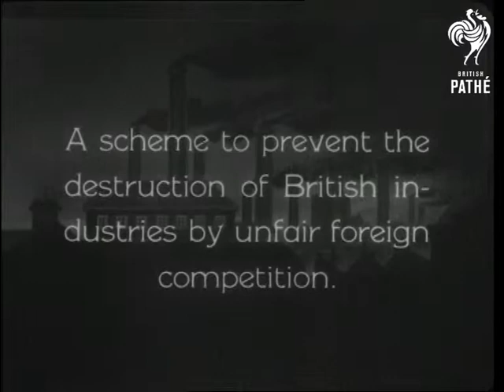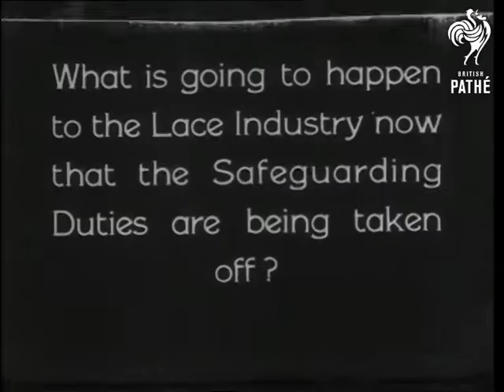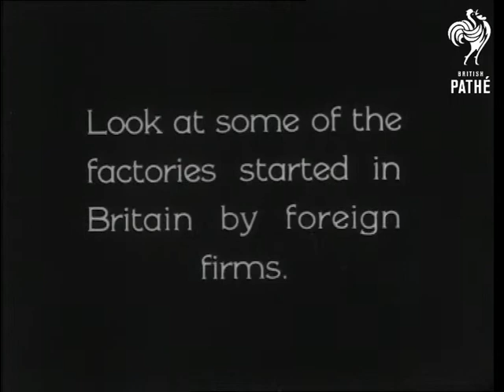Safeguarding AKA Safeguarding A Nation Record A (1930)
c 1930

Begins with a short shot of what looks like a primitive clapperboard being used to begin a shot.  On set is a man in Dickesnian style clothing.  Rather strange.  Probably unrelated to the film that follows.

Title "Safeguarding" then a subtitle over a pictorial representation of a smoky industrial town "What is Safeguarding?"  This is replaced by the intertitle "A scheme to prevent the destruction of British industries by unfair foreign competition."  then "Under Safeguarding, the foreign importer has to pay a duty before his goods enter Britain."  An intertitle follows, this time in larger writing on a black background (for emphasis presumably) which reads: "Just as the British importer has to pay a duty when he sells abroad."  Different intertitles with different typefaces continue:  "These Safeguarding duties - " - "preserve the home market for British manufactures" (sic) - "compel the foreigner to set up factories in Britain." - "relieve unemployment." - "increase Britain's exports" - "lower prices." - "and produce revenue."  - "Under Safeguarding Unemployment in the Lace industry has fallen by nearly one half."  - "What is going to happen to the Lace Industry now that the Safeguarding Duties are being taken off?"  A piece of leader has been spliced in here which reads: "Insert Lace Section."

"In musical instruments manufacture employment has increased yet prices are no higher."  High angle shot of the H.M.V factory - there is a large sign on top of the factory which reads "HIS MASTER'S VOICE" Dissolve to shot of other HMV factory buildings.  Interior of the factory - men work at benches.  M/S of another part of the factory - lots of women at work.  Women possibly making gramophone records?  High angle shot of workers leaving the factory - mostly women.

"In the Motor Car Industry employment has increased all round."  Piece of leader spliced in reads: "Insert Morris Section".  "Look at some of the factories started in Britain by foreign firms."  Continued on 3301.04.
 FILM ID:3301.03